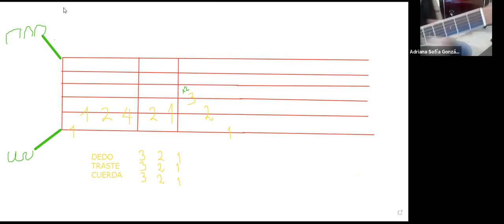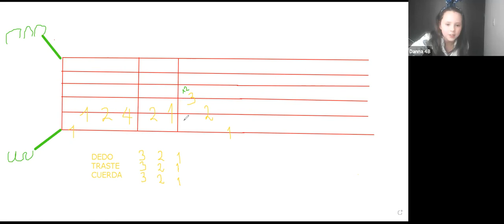Taller de Guitarra - Clase #7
Dictado el 1 de junio del 2021

Dirigido por Adriana Sofía González Torres

Cibercolegio UCN